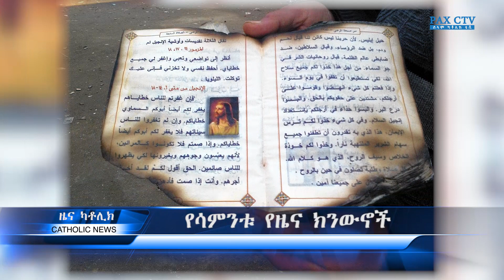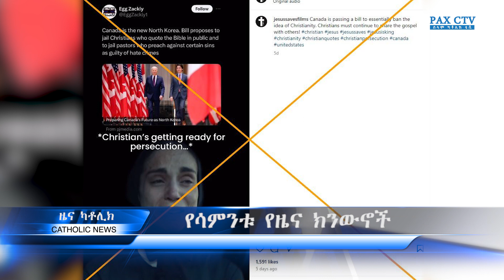የሳምንቱ አበይት ዜናዎች